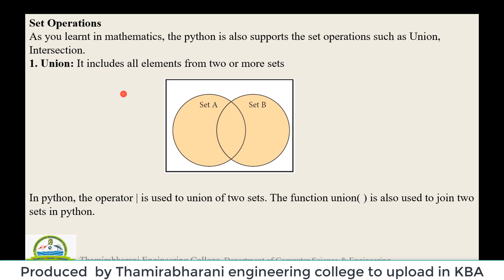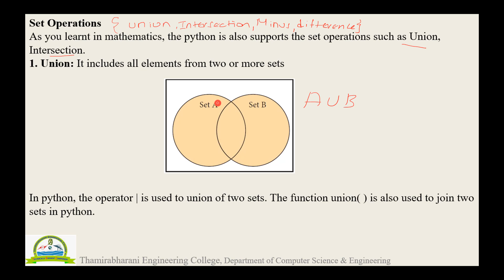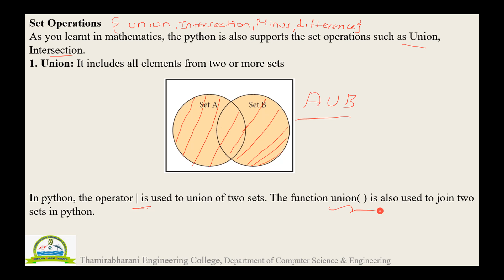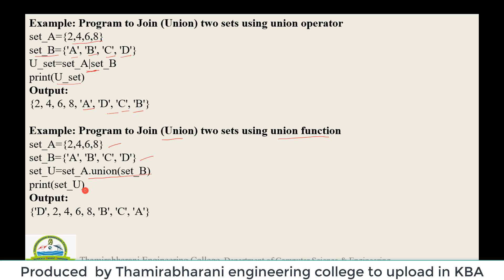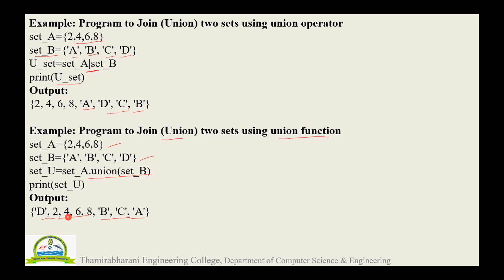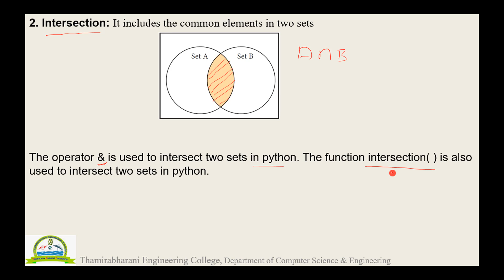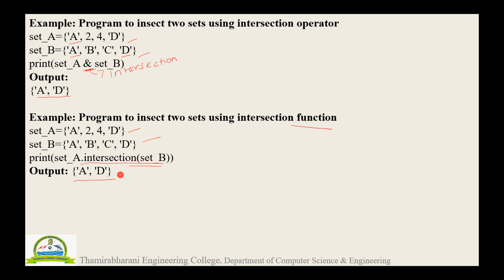37a PTA CS2 | Parents teachers association computer science model question paper 2 Class12